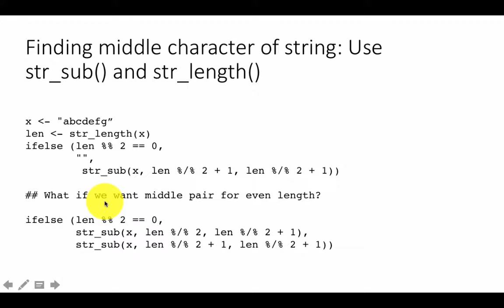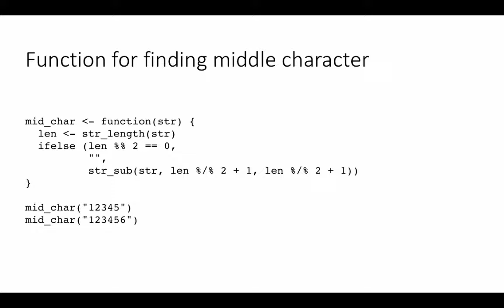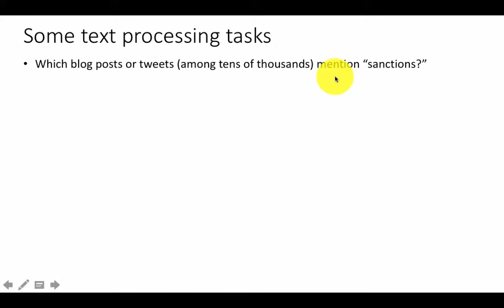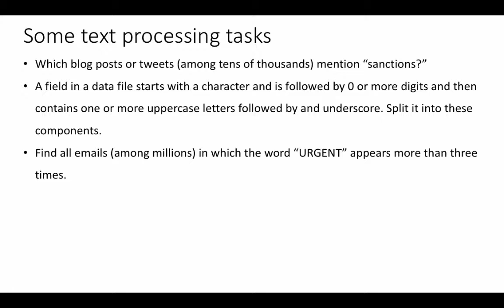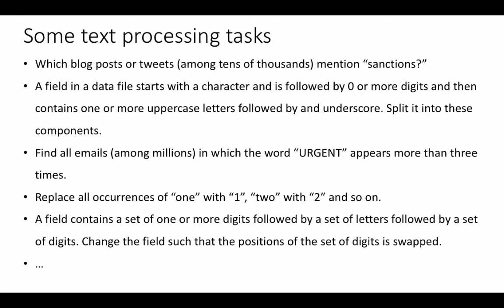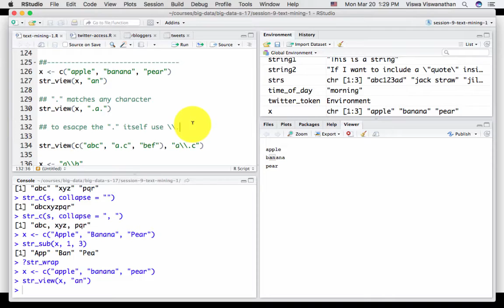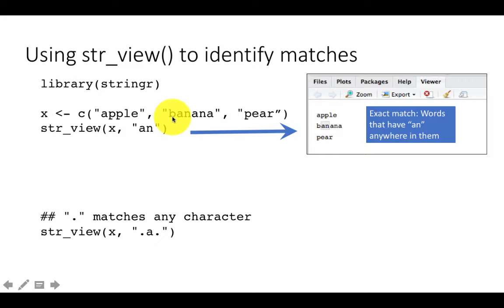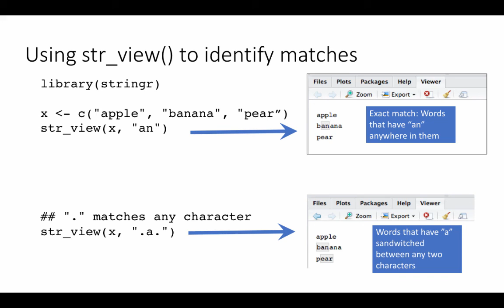Text mining 1d